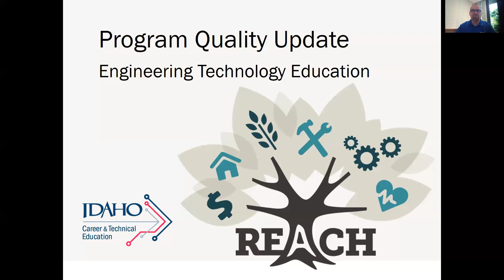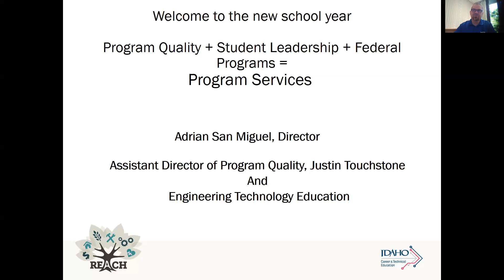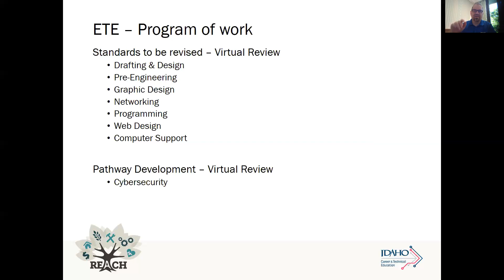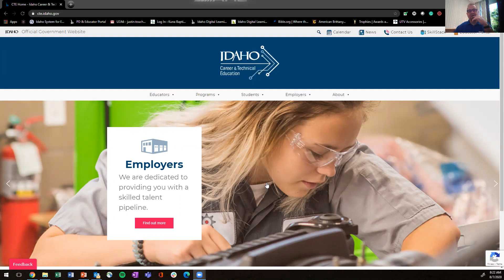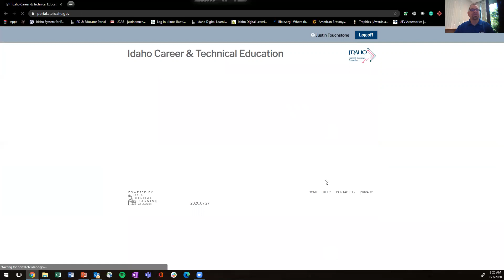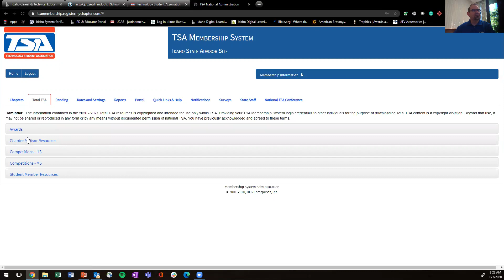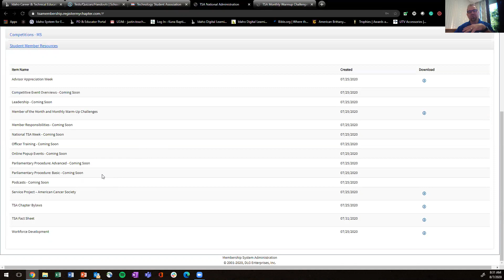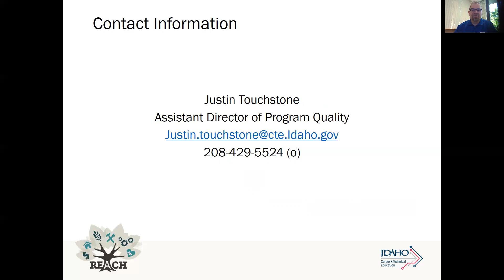Engineering and Technology Education Program Update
Justin Touchstone gives an update on the Engineering and Technology Education program.